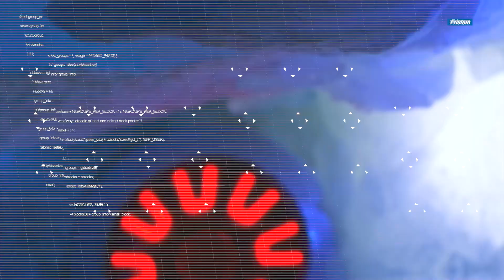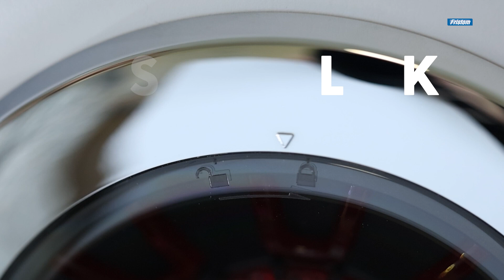Koncové světlo LED FT-313 BLACK 3 funkce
SADA ZAPUŠTĚNÝCH LED SVĚTEL S PŘÍDAVNÝM KRYTEM UMOŽŇUJÍCÍM VENKOVNÍ MONTÁŽ

KONCOVÉ ZADNÍ SVĚTLO LED FT-313 V PROVEDENÍ BLACK + ZADNÍ PLASTOVÝ KRYT V CENĚ ! VERZE NA KABEL 1M

3 funkce

-poziční světlo

-stop světlo

-blinkr

Napětí 12/24 V.

Evropské schválení E9

Třída krytí IP69

Parametry lampy:- rozsah napájecího napětí: 12-24 V DC

- pracovní teplota: –40°

C až +55°C

- lampa odolná vůči povětrnostním vlivům- lampa je hermetická

-délka kabelu 1m

-průměr světla 130mm

- obrysové světlo: 12V/24V = 0,25A/0,125A

- STOP světlo: 12V/24V = 0,1A/0,1A

- směrové světlo: 12V/24V = 0,2A/0,1A

Spotřeba energie (jmenovitý výkon):

- obrysové světlo: 12V/24V = 3W/3W

- STOP světlo: 12V/24V = 1,2W/2,4W

- směrové světlo: 12V/24V = 2,4W/2,4W
DOPORUČENÍ VÝROBCE

!!! POZOR na montáž svítidel !!!

Při montáži lampy nestříhejte cínové konce kabelu lampy může dojít k poškození světelného systému a ztrátě záruky .